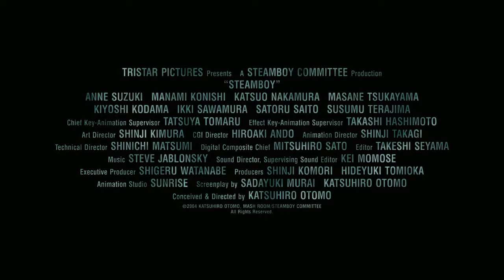STEAMBOY Katsuhiro Otomo / 2004 - Trailer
Suchîmubôi / Japão / 2004
Animação, Ação, Aventura / 126 min
dirigido por Katsuhiro Otomo
com as vozes de Anne Suzuki, Masane Tsukayama, Katsuo Nakamura, Manami Konishi, Kiyoshi Kodama, Ikki Sawamura, Susumu Terajima e Osamu Saka